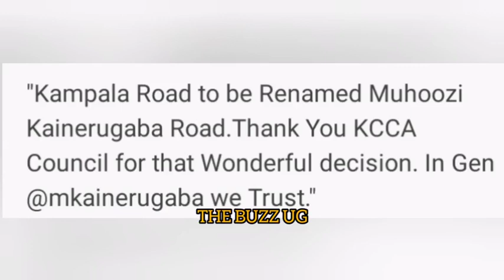BREAKING: Kampala Road renamed Muhoozi Kainerugaba😳 / Ps Bugembe finally getting married, can't wait